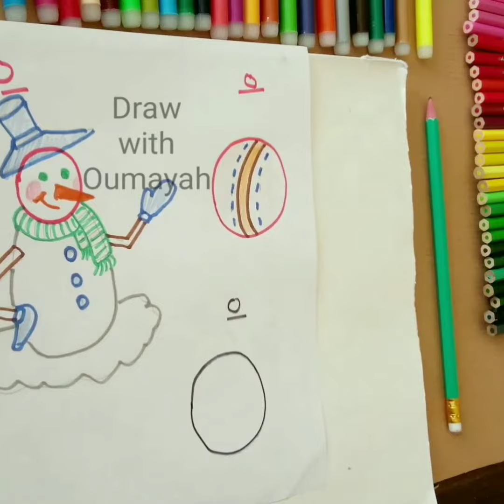letter O draw By letter O#رسم الخير والشر بالحروف الإنكليزية @draw with Oumayah